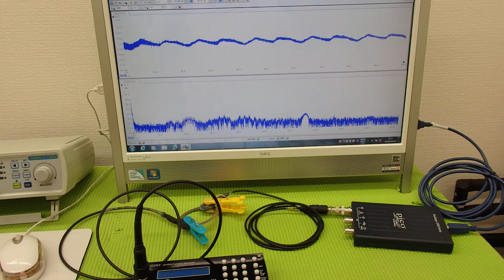超音波テスター(ultrasonic tester)